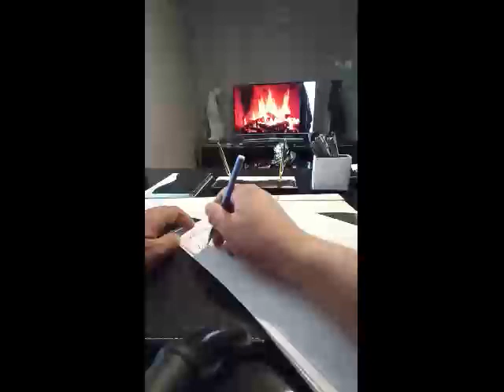Ercüment Hoca 0552 282 33 33 ücretsiz bakım SAMSUN Ondokuz Mayıs Boşanma Büyüsü